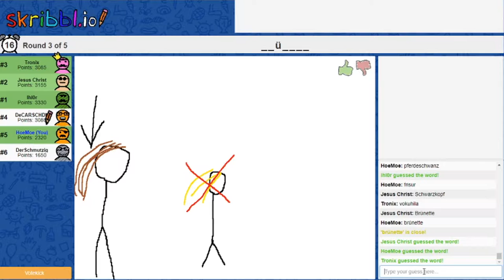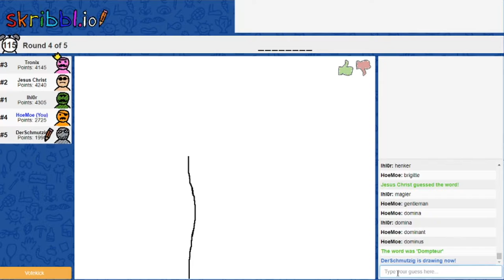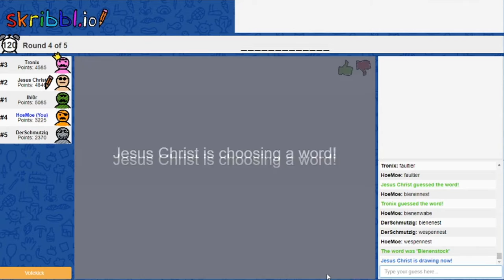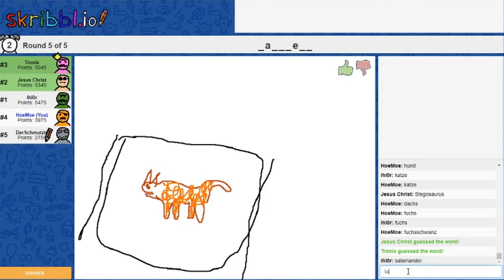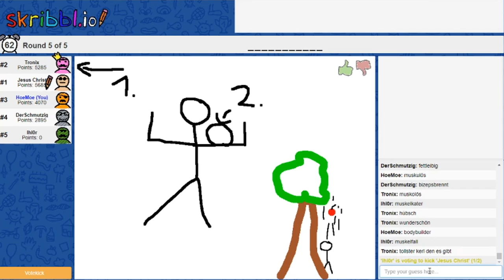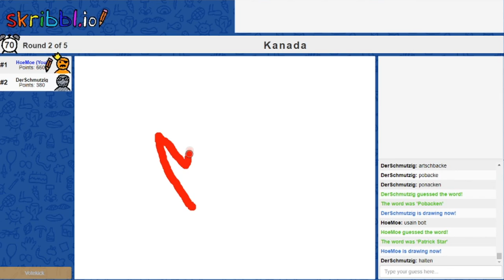Was wäre YOUTUBE ohne BRÜSTE im Thumbnail? | Skribbl.io Schwachsinn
Willkommen du Lachsnacken!

Ein weiteres Video und du schaust es dir trotzdem an?

Mein Setup:
►GOXLR
►Elgato Gamecapture HD60 S
►SHURE SM7B Mikrofon
►Playstation 4
► Adobe Photoshop